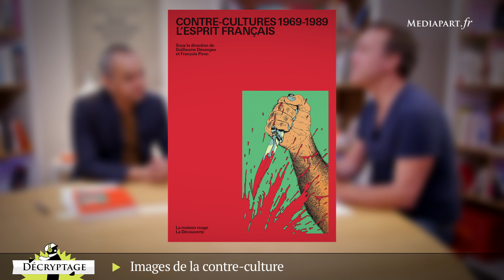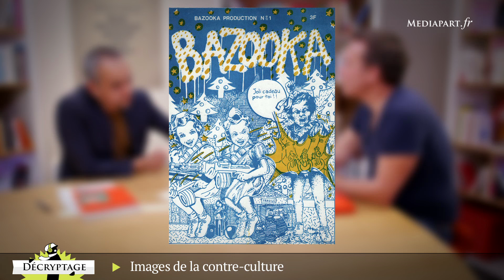Provocations et contestations: l’autre «esprit français»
Et si c’était dans les manifestations des contre-cultures, davantage que dans le roman national, que l’on pouvait le mieux sonder ce qui fabrique « l’esprit français » ? C’est en tout cas l’hypothèse des auteurs d’une exposition et d’un livre consacrés à ce sujet. Décryptage en images.